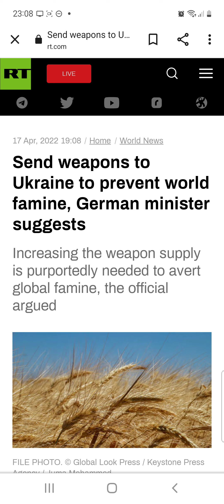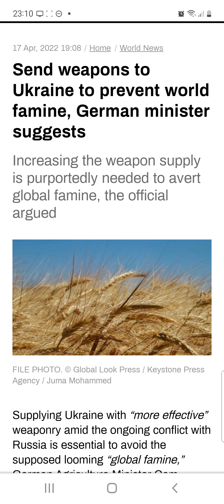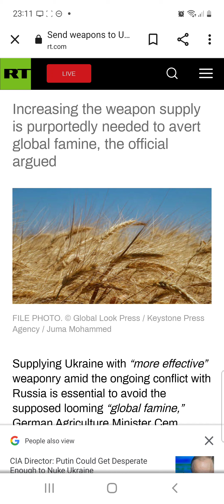Weapons to Ukraine to stop famine Hahahhahah